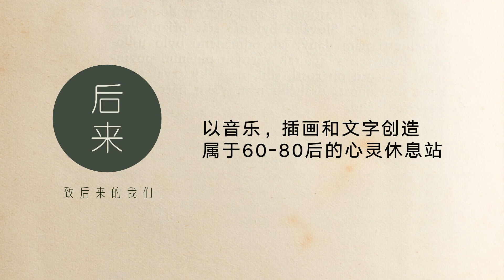牵引 BY 邓妙华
国宝级女歌手。在孙燕姿林俊杰之前，那个年代能闯进台湾市场的本地歌手不多。她凭这首歌让很多人知道这个小小岛国也有出色的歌手。